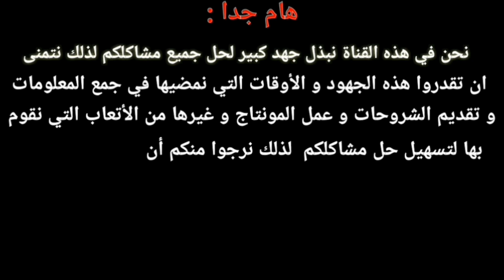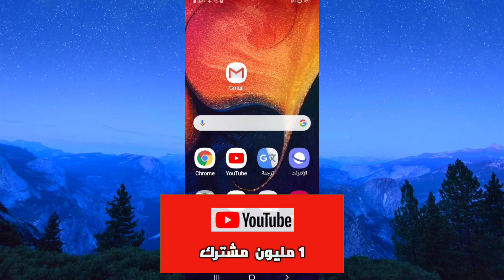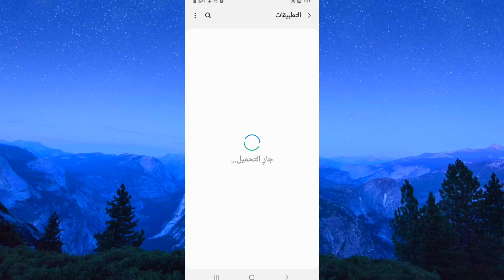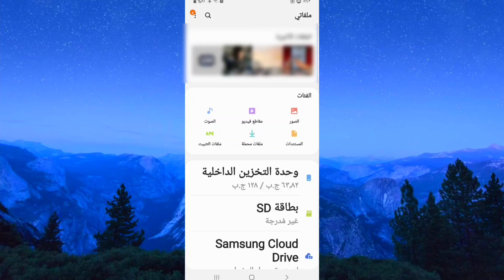حل مشكلة عدم وصول الرسائل على البريد الوارد جيميل gmail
حل مشكلة عدم وصول رسائل البريد Gmail |طريقة استرجاع كافة رسائل ورموز البريد الالكتروني بدقيقتين 2021

Techno_Android_Informatic

حل مشكله عدم وصول الرسائل عله جيميل او يميل
حل مشكلة عدم وصول الرسائل على الأيميل Gmail و SMS
حل مشكلة عدم وصول الرسائل على البريد الوارد gmail